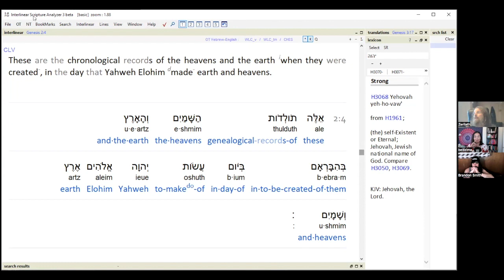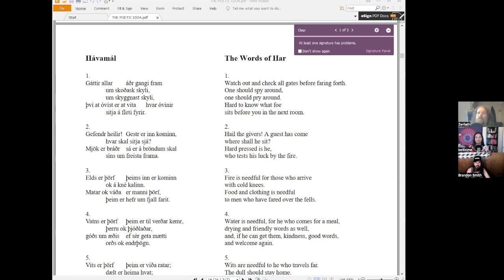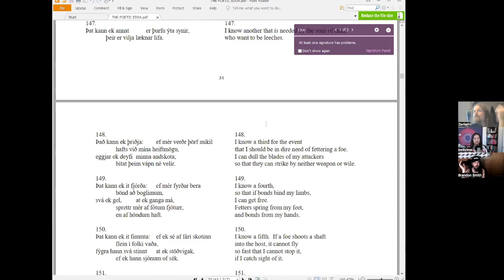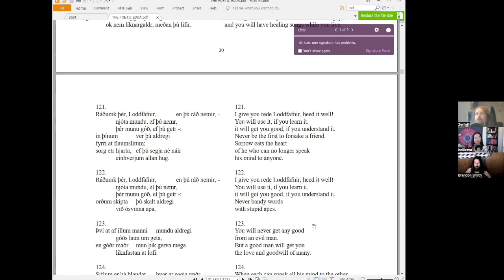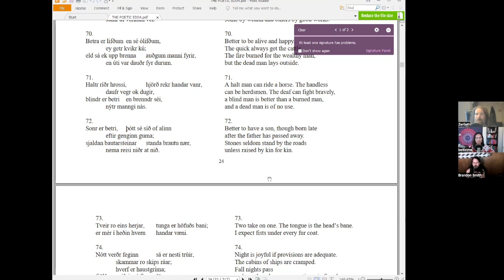Over Sharon 22 - Zerilath in the Zone - Pagan Principles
Zerilath stops by to talk about Pagans and Heathenism. They cover topics such as Odin, Runes and the Havamal.

Timestamps & Links of things we mentioned

1:05:50 - Zerilath readings for Brandon

1:15:26 - Archaix and Open Your Reality